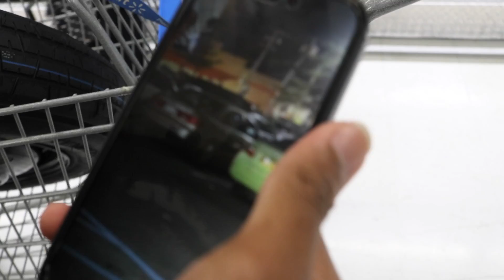Stealing Strangers Tires Then Confronting Them!